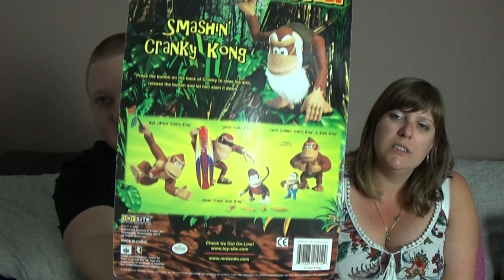Nos cadeau d'anniversaire 2020 de Didine et Gégé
Salut a tous , c'est Didine et Gégé et dans cette vidéo nous vous présentons nos cadeaux d'anniversaire reçu en juin 2020 =)